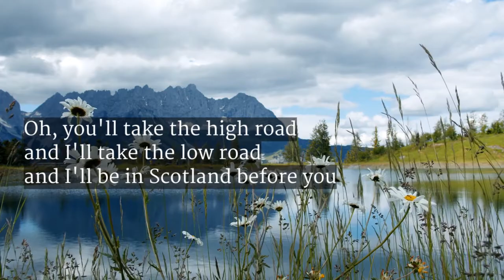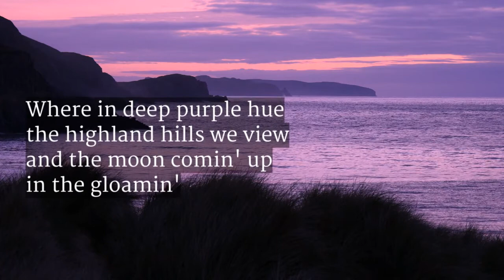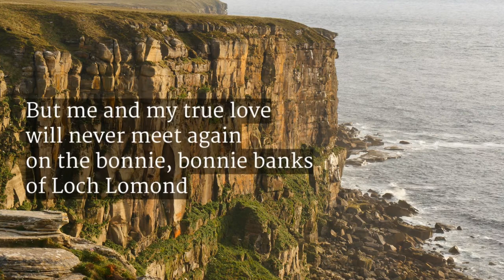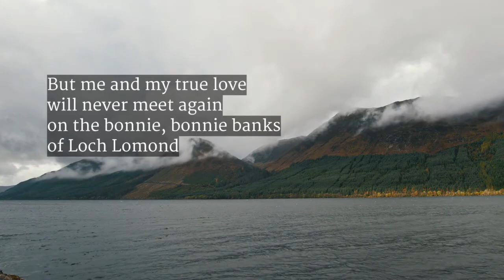Loch Lomond - Vernon Hills HS Choirs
Concert Choir, S&E 2021
arr. Douglas Wagner